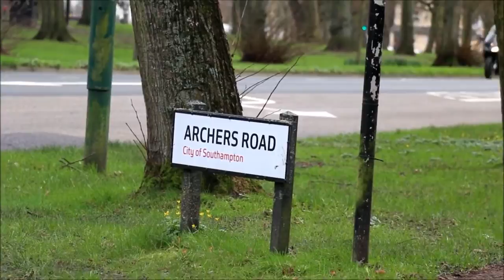Approximately 345 Days in the Cold: Episode 7: Close Up and Solo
Episode 7 of my video diary of our first year in Southampton, UK, in which I spend my first day alone in the UK while Lloyd has his first day at work.